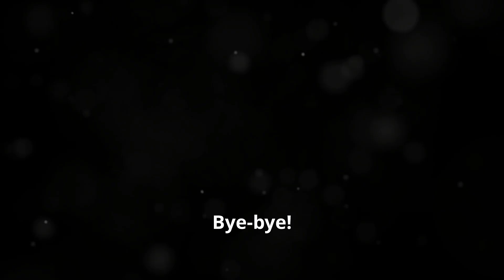The Brave Baboon and the Perilous Cliff - Kids Moral Stories